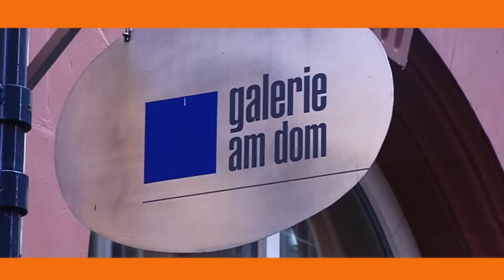Galerie_am_Dom_Moritz_Götze.wmv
Der Film zeigt die beeindruckenden Arbeiten des Künstlers Moritz Götze. Die Ausstellung der Galerie am Dom in Wetzlar ist bis zum 17. Oktober 2010 geöffnet. Der Film wurde von der TV- und Filmproduktion Marks & die Engel Media GmbH produziert.